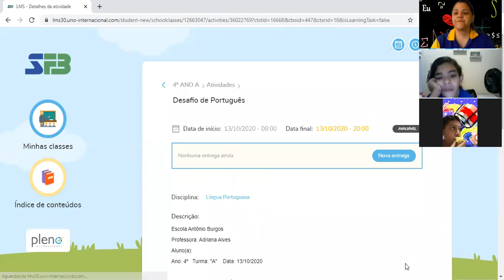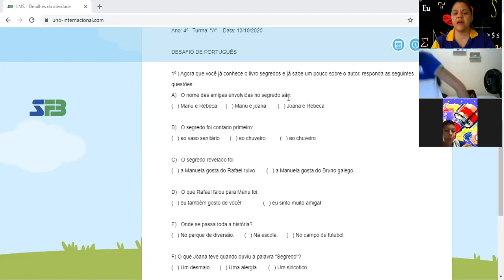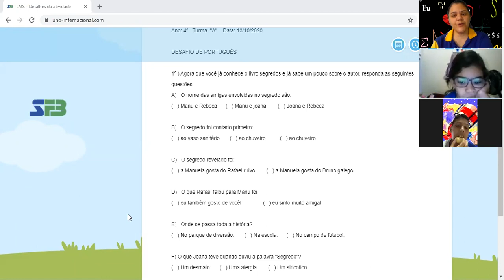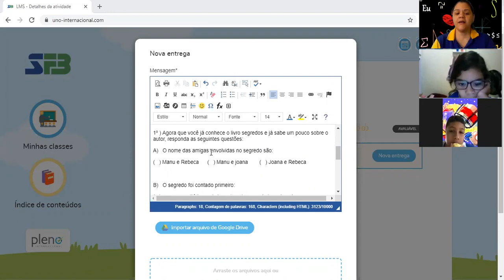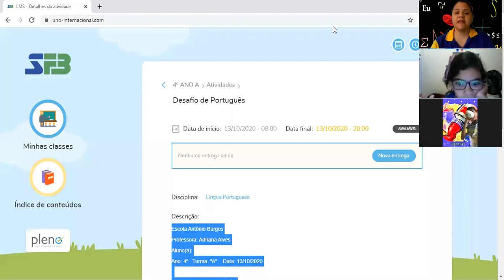Explicação do Desafio de Português (Livro Segredos)